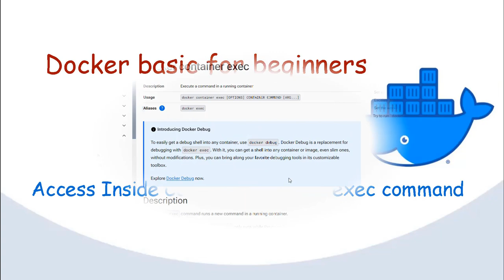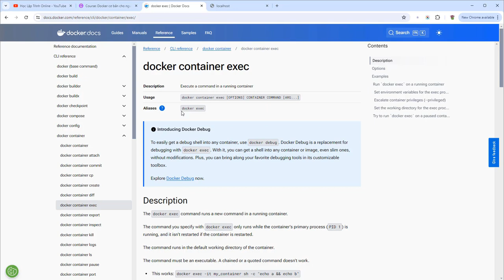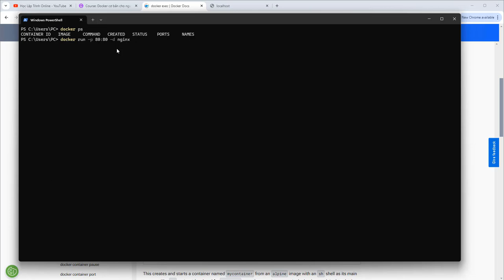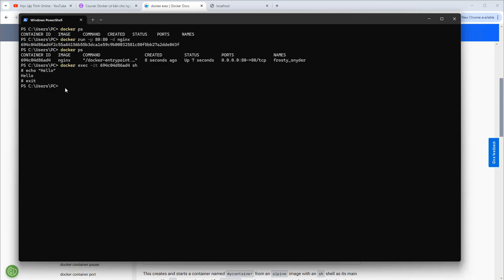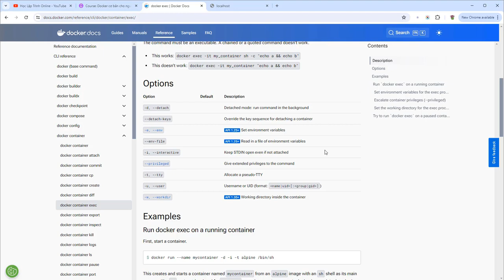Docker cơ bản cho người mới bắt đầu Buổi 11 - Access a Container - Docker exec command